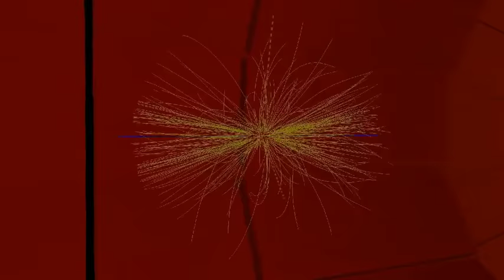Física Estatística - Professor da USP Explica #1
Olá, humano! Aqui o professor da USP Leonardo P. Maia dá uma introdução à Física Estatística. Termodinâmica, Física de Partículas, Mercado Financeiro e até Propagação de Doenças são objetos de estudo da Física Estatística. Incrível, né?